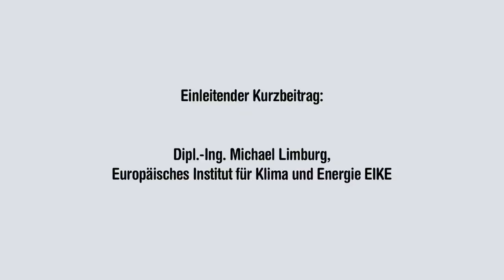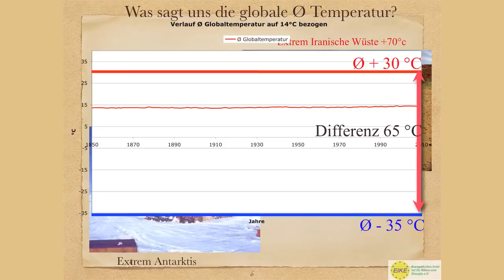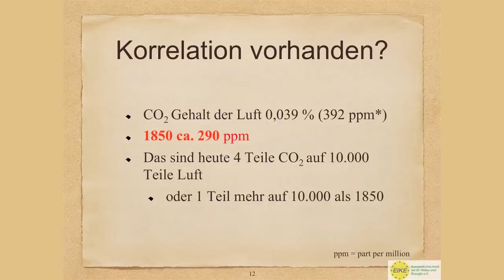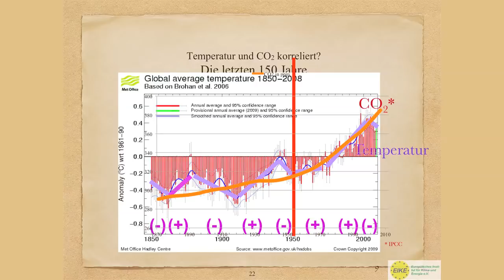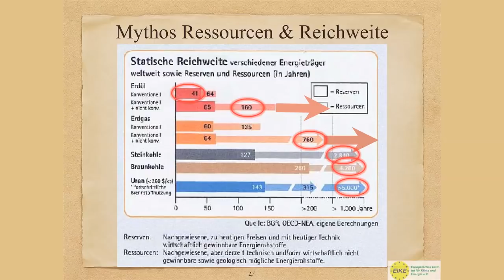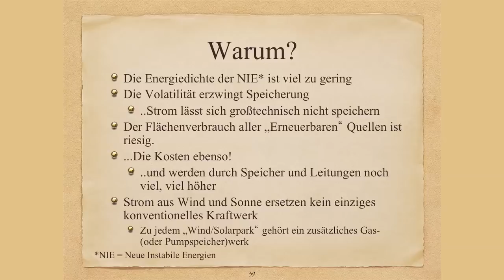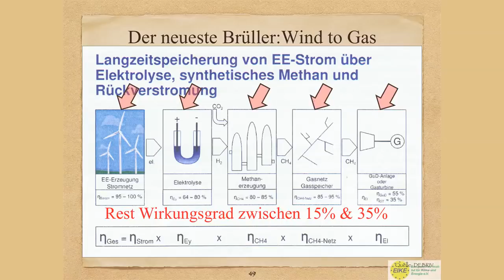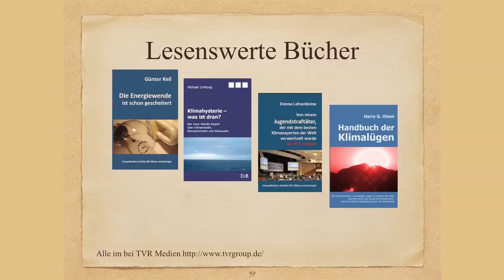VDI Tagung "Energiewende - Energiewunder?"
Der VDI Berlin-Brandenburg veranstaltete am 21. Februar 2013 im Berliner Magnus-Haus zusammen mit Pro Brandenburg eine Vortragsreihe zum Thema "Energiewende - Energiewunder?". Auch EIKE wurde eingeladen, Vizepräsident Michael Limburg hielt dazu den obigen Vortrag. Dieser Vortrag - allerdings ohne Folienn- ist, ebenso wie die Vorträge der anderen Teilnehmer auf der Website des VDI Berlin-Brandenburg zu sehen. Besonders zu empfehlen, der anschließende Diskussionsteil mit
Dipl.-Ing. Sascha Hermann vom VDI-Zentrum Ressourceneffizienz ZRE
Dipl.-Ing. Michael Limburg vom Europäischen Institut für Klima und Energie
Dr. Bernd Benser von der GridLab GmbH
Dipl.-Ing. Markus Czerner von CCF-Partners, gleichzeitig Leiter des VDI/VDE-Arbeitskreises Regenerative Energien.
Die Moderation der durchaus kontrovers geführten Diskussion übernahm rbb-Wissenschaftsjournalist Thomas Prinzler.